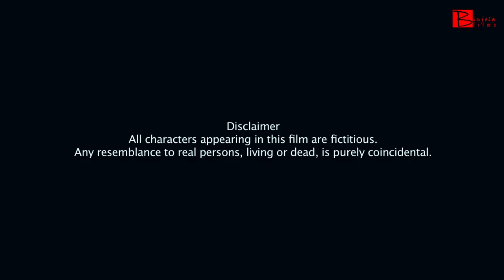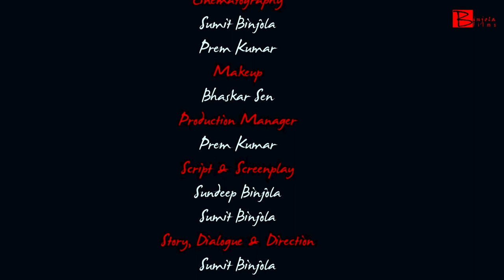I am not a Virgin | Hindi Short Film | Binjola Films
Dubbing - Arpita Karmakar/ Priya Saha Roy